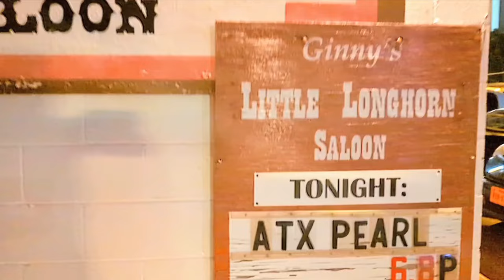Pearl, "Sitting Right Here in the Corner Tonight", at the Little Longhorn Saloon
Here's a video, from last month, that I wanted to take my time with.  Am hoping you like it, particularly you, Pearl!